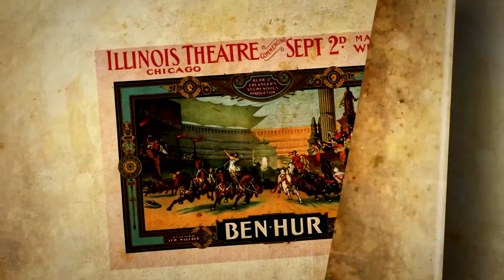BEN HUR LA HISTORIA DETRAS DE HOLLYWOOD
HISTORY CHANNEL nos cuenta la historia detrás de Hollywood. ‪BenHur‬ la novela épica del escritor Lewis Wallace llega con una nueva versión que podrás ver desde el 18 de agosto en cines.